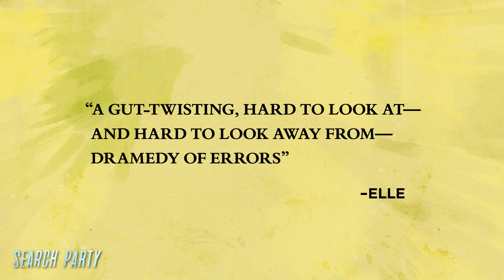Search Party: Pleasant Surprises [BINGE WATCH] | TBS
That’s one way of putting it, Elle Magazine. If you missed any of the awkward comedy, binge every episode On Demand.

About Search Party:
Starring Alia Shawkat, a dark comedy about a group of five self-absorbed 20-somethings who come together when a former college acquaintance mysteriously disappears.